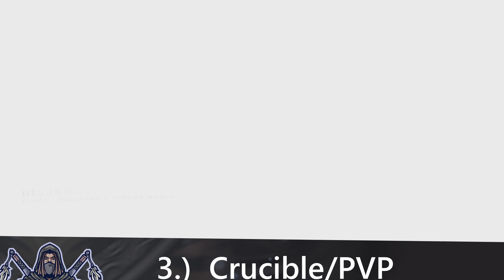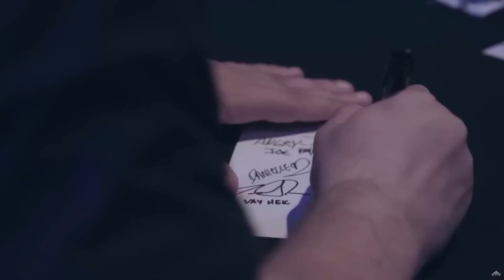Top 10 reasons why Destiny is Better than WARFRAME